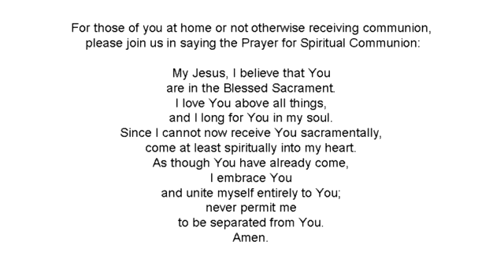Mass 8:30 AM 01 20 2021 St Thomas of Canterbury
Uploaded copy available as the live version has not loaded yet.

Daily Mass Wednesday, January 20, 2021
Wednesday of the Second Week in Ordinary Time
Celebrant:  Fr. Andrew Nguyen

Readings:
First Reading:  Hebrews 7:1-3, 15-17
Responsorial: Psalm 110:1, 2, 3, 4 (Resp: 4b)
Alleluia:  Matthew 4:23